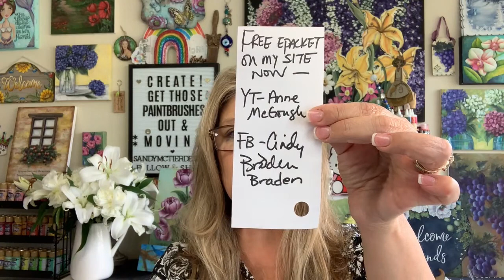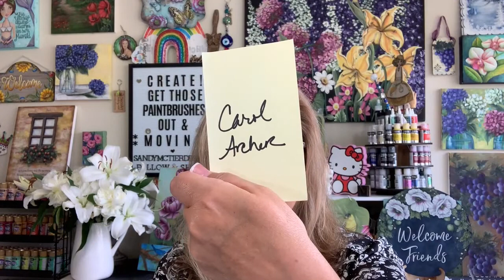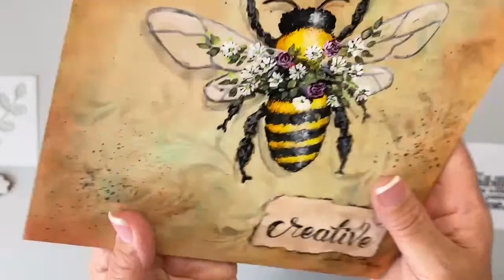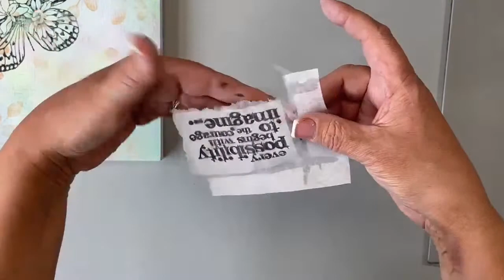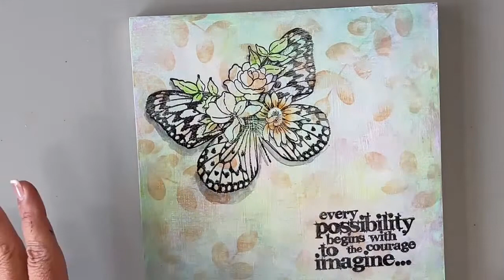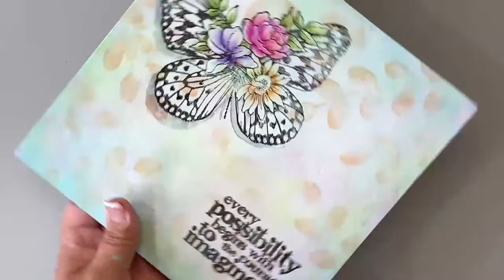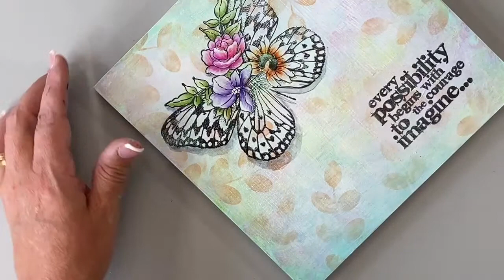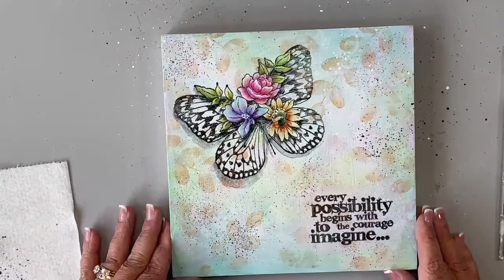Sundays in the Studio with Sandy - Using a rubber stamp as a line drawing